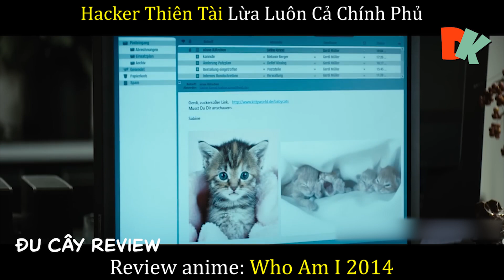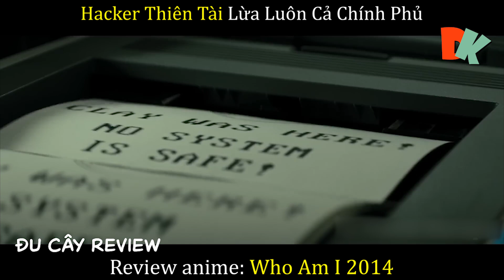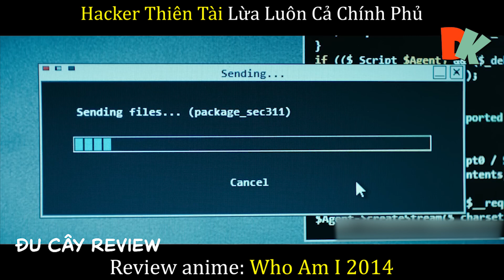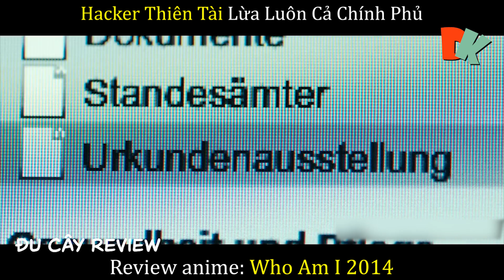Hacker Lỏ Lừa Luôn Cả Chính Phủ Và Cái Kết. Phim Who Am I 2014